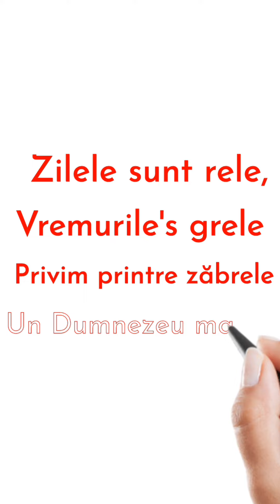Fără titlu!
cum vad eu lumea...